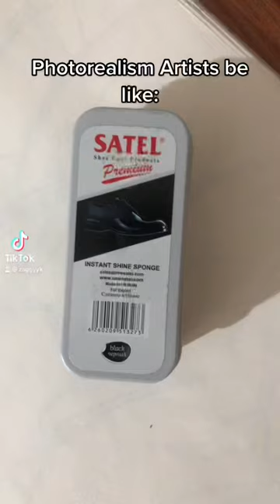Is Photorealism real Art?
[‼️IMPORTANT CAPTION‼️]

It’s just a joke y’all (maybe not, who knows)

Do y’all want to see me actually draw?

Photorealism
Realism
Real Art
Art meme
Artist meme
Art memes
Meme
How to draw
Pro artist
Pro art
Detailed Artwork
Mind blowing Art
Drawing skills
Realistic art
Art TikTok
Art shorts
TikTok art meme
Art facts
How to be an artist
Godly art skills
Artistic
Artistic skills
Cool art